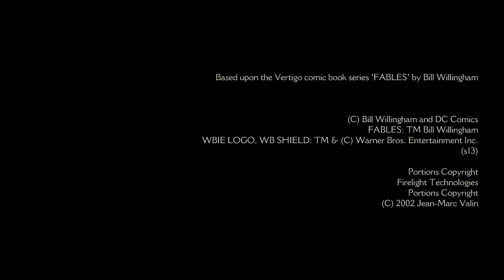[Let's Play]The Wolf Among Us [Ep3] Er ist ein kleines angst Häschen 🐺010